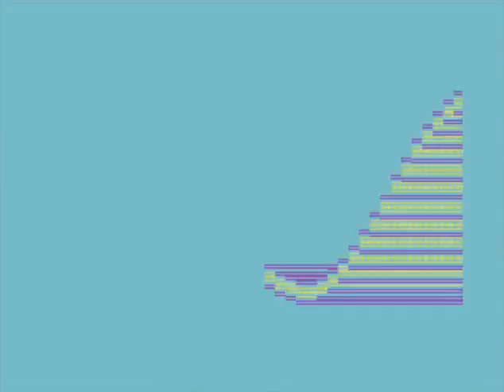Pearls for Pigs C64 demo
by Xenon 2009 C64 Demo